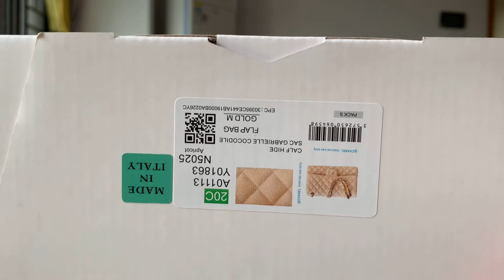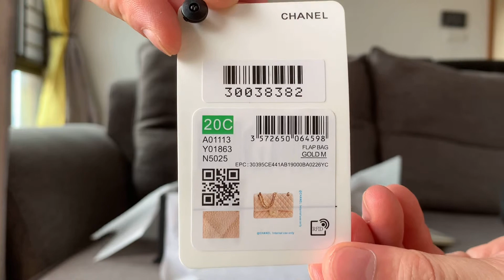CHANEL Classic Medium Double 23CM Flap Bag （APRICOT）